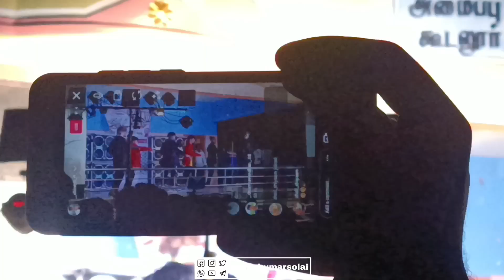கூடலூர் ஆடல் பாடல் நிகழ்ச்சி 2023 KOLAKKANATHAM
கூடலூர் ஆடல் பாடல் நிகழ்ச்சி 2023
KOLAKKANATHAM

MAMCE || SIRUGANUR || TRICHY

B.TECH INFORMATION TECHNOLOGY (IT)
MASTER OF BUSINESS ADMINISTRATION (MBA)
M.A.M COLLAGE OF ENGINEER (MAMCE) TRICHY

We do not own all the material we're posting on this channel. If you are a copyright owner and want your work to be removed from our channel PLEASE contact us via email  or leave us a personal message here and we will remove your material right away. PLEASE do not opt for a youtube strike.